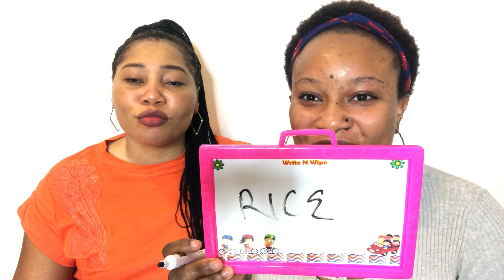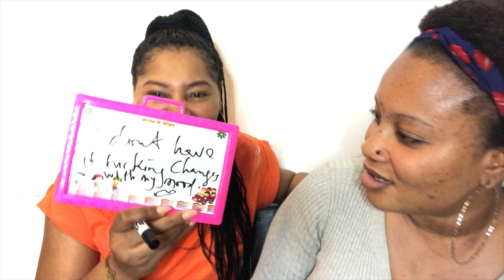SMACK OR FACTS...| THIS WAS A BAD IDEA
Hope you all are staying safe and practicing social distancing 100%.